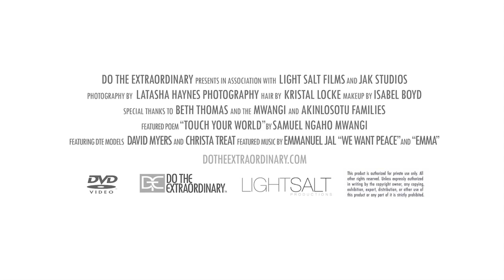DTE Video Blog: "Touch Your World" shoot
Join us in a behind the scenes look at our DTE shoot #5 of 7 that we are calling the "Touch Your World" shoot, and meet DTE models Christa and David.
Are we living lives that are bigger than ourselves, touching and reaching out for those around us? "A candle loses nothing by lighting another candle." Featured music "We Want Peace" and "Emma" by Emmanuel Jal, and a poem "Touch Your World" by Samuel Ngaho Mwangi.